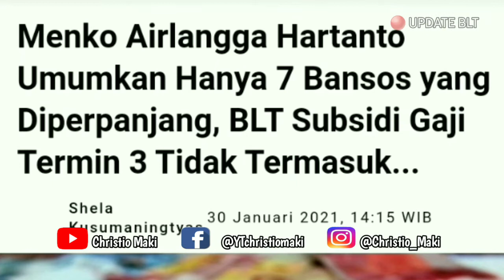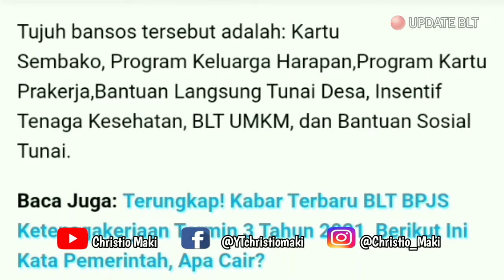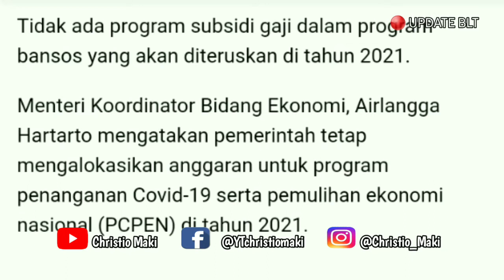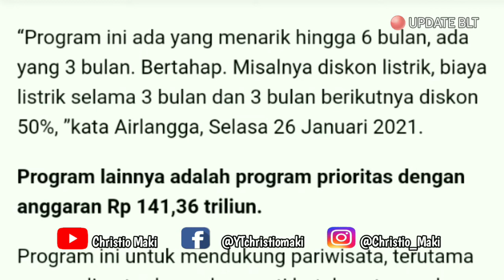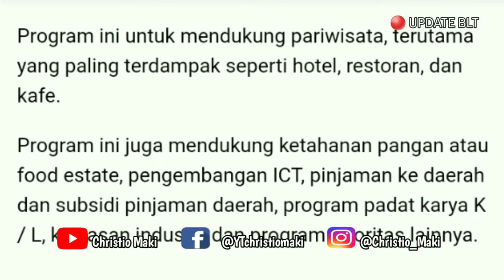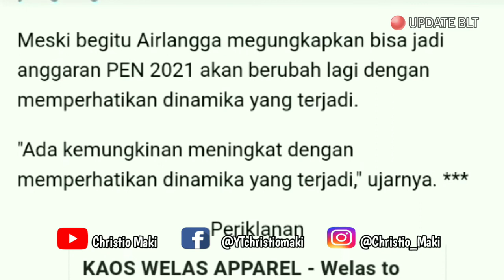AIRLANGGA HARTANTO UMUMKAN BLT GAJI TERMIN 3 TIDAK DIPERPANJANG